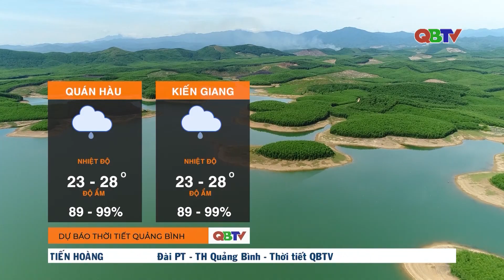Dự báo thời tiết đêm 18/9 và ngày 19/9/2024 | QBTV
Dự báo thời tiết đêm 18/9 và ngày 19/9/2024